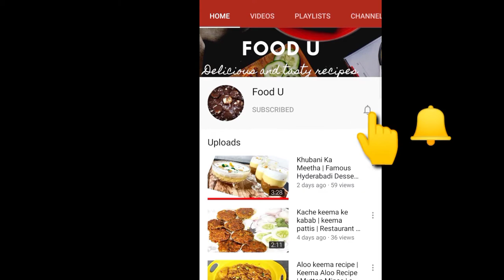Arabian Mandi Masala | Mandi & kebsa Masala Powder | Home Made Mandi Masala Recipe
Mandi is the traditional dish originated from Yemen, consisting mainly of meat and rice and it is cooked with the special blend of spices called mandi spice mix/ mandi masala.

This mandi spice mix is used to cook the chicken mandi/mutton mandi. It is used to marinate the meat and to cook the rice.